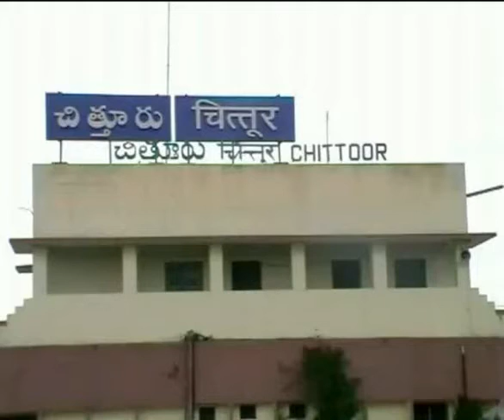Chitoor town Excusive arialview video